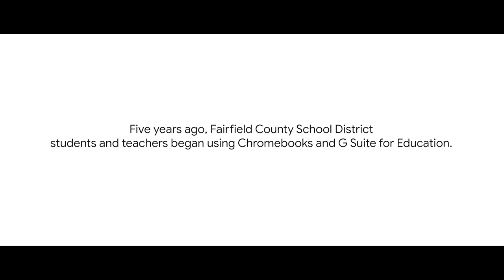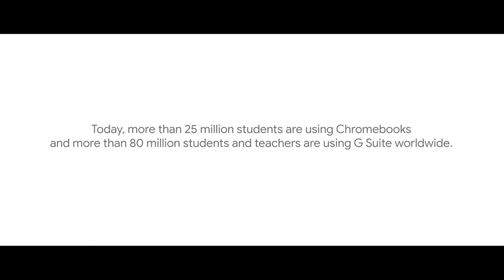Fairfield County School District - 5 Years On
Five years ago, when Fairfield County School District provided each student in grades 3-12 with a Chromebook equipped with G Suite for Education tools, we interviewed Trace, Kashinda, and Mercedez—who were still in middle school—about their hopes and goals. In June 2018, we went back to Fairfield to interview them at their graduation about what they’ve accomplished and what’s next for them.